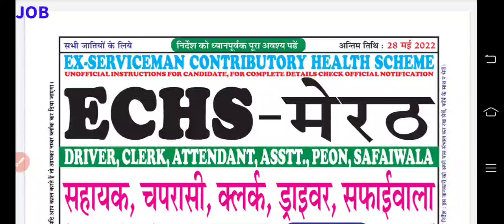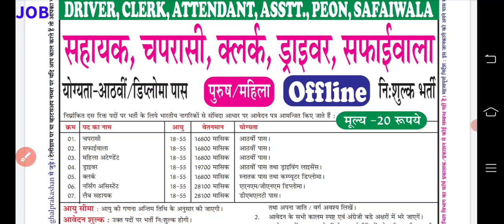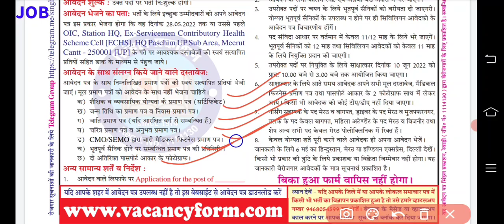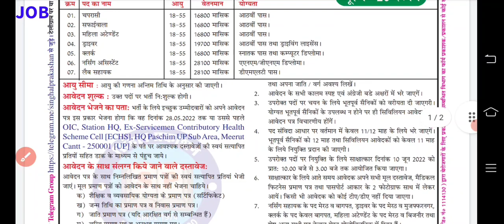ECHS - मेरठ || ECHS Recruitment || Sarkari Naukri || Govt JOBS#echs